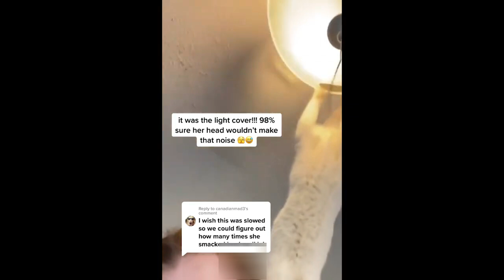Funny Pets that will spread happiness into your day 2023 😺🐶 funwithpets 05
Hey friends😍

😸 😆 Funny Dogs Reaction Videos 💗 Funny Cat Moments 🐱 Funny Pets Moments 😂

Relax and Enjoy the atmosphere of Funniest Animals doing hilarious things to make You Smile!

► About us : Welcome to fun with pets Channel . Here you will see the world of funny and hilarious moments of cute cats and dogs with their family in their daily lives ! Have a great time watching our content. New episodes will be released each week.

Funny Pets that will spread happiness into your day 2023 😺🐶